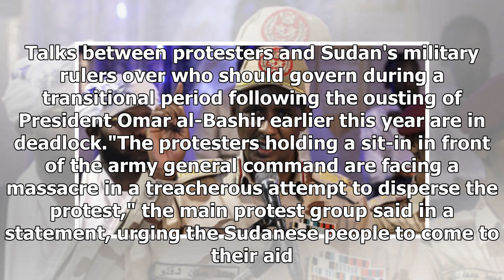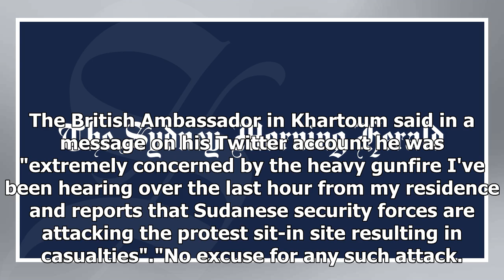'Facing a massacre': Forces muscle into Sudanese protest camp